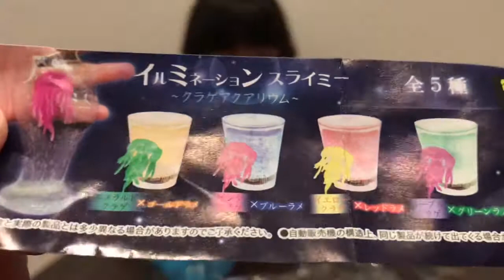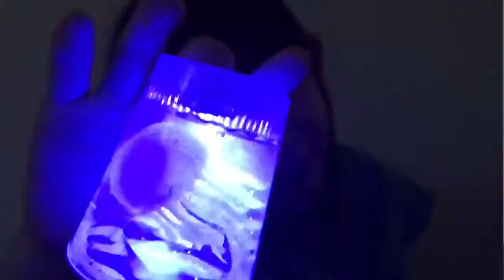興奮！！ イルミネーションスライミー☆～クラゲアクアリウム～ 【ガチャ】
イルミネーションスライミーのガチャ！すっごく買い！
クラゲアクアリウム、イルミネーションが綺麗で、スライムで遊べてとっても楽しい、うれしいガチャでした♪
ルカの興奮℃が高かったです♪